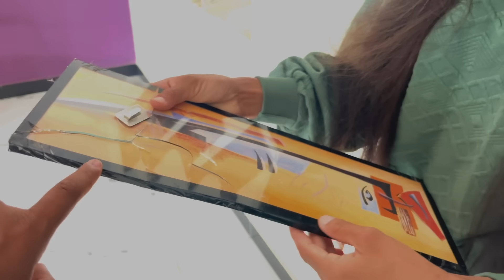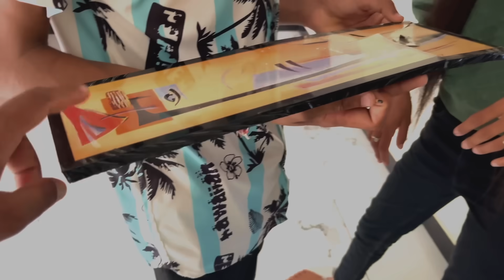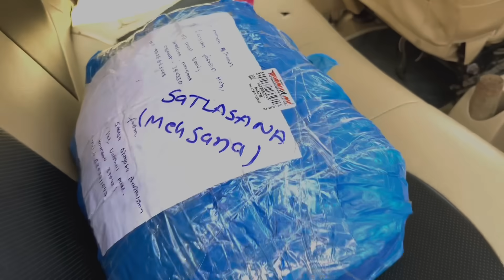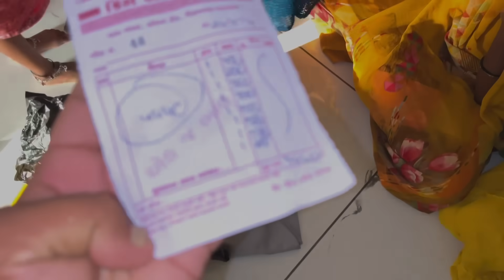Aaj Kinjal kapda Lene Visnagar Gayi | Parika Ke Liye Gift Aayi | The Family's Vlogs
Hello Friends જય માતાજી  🙏🏼
    Amara Video Daily Aavta  રહશે
સપોર્ટ કરવા બદલ આભાર 🙏🏼...